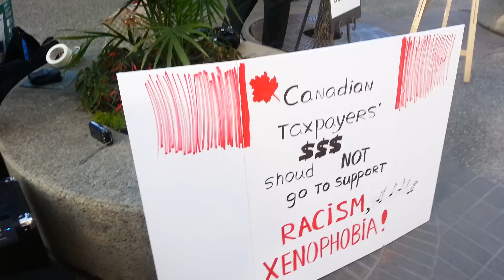Protest during Lisitsa concert in Calgary, June 5, 2015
Ms. Lisitsa, a pianist, performed in Calgary on June 5 & 6, 2015. Despite various communities expressing their grave concerns over Ms. Lisitsa hate speech, the Calgary Philharmonic Orchestra is endorsing the hate and violence promoter Lisitsa by allowing her concert on both dates and never speaking publicly against her hateful material.

Ms. Lisitsa has been cancelled by both the Toronto Symphony Orchestra and the Toronto Church for her appalling public comments. Other cities in Canada (Oakville) and countries (Indonesia) cancelled Ms. Lisitsa performances too. Yet, she is propelled to the status of martyr for free speech by some mainstream media in Canada while she calls an ethnic and cultural group “dog feces” and “pigs” and promotes violence. She tweets that Ukrainians need “strong meds” next to images of Holocaust victims. Ms. Lisitsa has more than one idea on how to “cure” Ukrainians – she tweets: “Russia sent 1,000 men into Ukraine?.. why not send 100 times more and finish it in 3 days?” Since last summer she has published material that incited hatred and violence against Ukrainian people and spewed insults against other ethnicities, Holocaust victims, people with disabilities and mental illness, and black Africans, among others.

Ukrainians together with members of other communities held a peaceful protest each evening when Ms. Lisitsa performs to say no to promotion of racism, xenophobia and violence in this peaceful country.